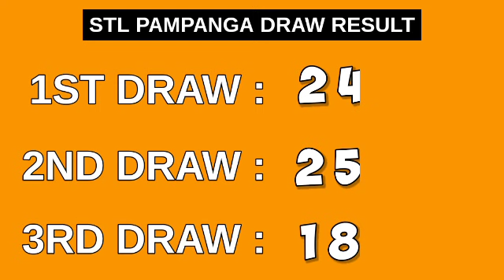3rd draw, STL PAMPANGA 8PM result today STL pares April 5, 2023 evening draw result